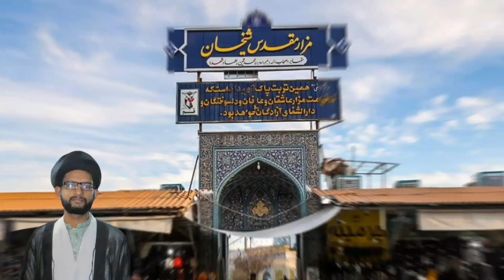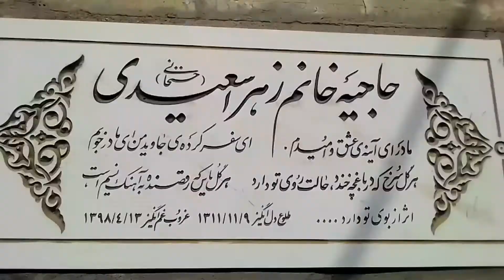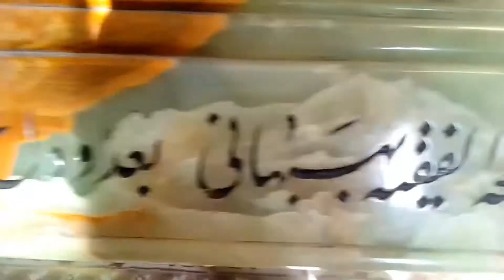مقبرہ شیخین ، قم المقدس // Maqbara e Shaikhan, Qom, Iran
مقبرہ شیخین / شیخان
حرم بی بی معصومہ کے نزدیک یہ مقبرہ واقع ہے، اس میں بہت سے نامور علما، صلحا اور آئمہ کے دوستوں کی قبریں موجود ہیں۔

قبرستان شیخان قبرستانی تاریخی در نزدیکی حرم حضرت معصومه(س) در قم است. در این قبرستان ۶ مقبره هست که در هرکدام، عالمانی در دوره‌های مختلف تاریخی دفن شده‌اند. در اثر عملیات شهرسازی، قبرستان بزرگ بابلان از بین رفت و قسمت باقی‌مانده، در دوره متأخر، قبرستان شیخان نامیده شد. در حال حاضر بیش از ۶۰۰ نفر از علما و بزرگان ازجمله میرزای قمی، زکریا بن آدم، زکریا بن ادریس قمی، میرزا جواد ملکی تبریزی، محمدحسین تونی در این قبرستان مدفون‌اند. همچنین هفت نفر از شهدای حادثه هفت تیر سال ۱۳۶۰ش و ده‌ها تن از شهدای جنگ ایران و عراق در شیخان دفن شده‌اند. برخی علما و اساتید اخلاق احترام ویژه‌ای برای این قبرستان قائل بودند و برای رفتن به شیخان و توجه به آن توصیه می‌کردند.
اینکه از چه زمانی این قبرستان را شیخان نامیده‌اند، اطلاعات دقیقی در دست نیست و در منابع قدیم چنین نامی به چشم نمی‌خورد. می‌توان گفت بر اساس منابع، نامگذاری این قبرستان به شیخان باید چندان قدیمی نباشد. به‌ظاهر بر اثر گذشت زمان، قسمت عمده قبرستانِ بابلان در عملیات‌های شهرسازی و گسترش اماکن از بین رفته و آن محدوده‌ای که مرقد دو مُحَدِّث مشهور، زکریا بن ادریس و زکریا ابن آدم بوده، در زبان مردم برای تشخیص، نام شیخان به خود گرفته است.[۱] از این قبرستان در برخی منابع به «مقبره الشیوخ» نیز یاد شده است.[۲]

پیشینه
بر اساس گزارش‌های تاریخی از شهر قم، قبرستان شیخان از زمان امامان شیعه وجود داشته است؛ چراکه چند تن از یاران ائمه در این قبرستان مدفون‌اند، از جمله زکریا بن آدم اشعری و زکریا بن ادریس از یاران و راویان امام جعفر صادق(ع)، امام رضا(ع) و امام جواد(ع) و آدم بن اسحاق از یاران امام هادی(ع).[۳] بر اساس گزارش میرزا عباس فیض، نخستین بار فتحعلی‌شاه قاجار بر مزار میرزای قمی بقعه و گنبدی با کاشیکاری بنا کرد که بعد‌ها مرمت شد.[۴]

شکل فعلی
قبرستان شیخان به صورت امروزی در دوره‌های متأخر شکل یافته و در گذشته، قبه‌های موجود، از مقبره بابلان محسوب می‌شدند.[۵] قبرستان بابلان به‌دلیل توسعه‌های شهری از بین رفته و بخش کوچکی، مشهور به قبرستان شیخان از آن باقی مانده است.[۶] الان بیش از ۶۰۰ نفر از علما و بزرگان در این قبرستان دفن شده‌اند.[۷] همه برنامه‌ها و فعالیت‌های فرهنگی، بازسازی و اجتماعی در این قبرستان زیر نظر اداره کل اوقاف و امور خیریه استان قم است.[۸]
قبرستان شیخان محل دفن بسیاری از علمای شیعه است که از قدیمی‌‎ترین آن می‎‌توان به محمد طاهر قمی از فقهای دوره صفویه و میرزا ابوالقاسم قمی معروف به میرزای قمی از بزرگترین علمای دوره فتحعلی شاه قاجار اشاره کرد.[۹] در این قبرستان در حال حاضر شش مقبره وجود دارد که ظاهرا قدیم‌ترین مقبره‌ها از زکریا بن آدم و میرزای قمی است؛ اما در اینکه کدام‌یک از این دو مقبره قدمت بیشتری دارد، اطلاعی در دست نیست.[۱۰]
این قبرستان نزد برخی علما قداست دارد. نقل شده است که برخی عالمان از جمله محمدابراهیم کلباسی و سید احمد خوانساری پابرهنه وارد این قبرستان می‌شدند.[۱۲] همچنین از سید هاشم حداد نقل شده است: (قبرستان شیخان) بسیار پر نور و پربرکت است و خدا می‌داند چه نفوس زکیه و طیبه‌ای در اینجا مدفونند. پس از قبر مطهّر بی‌بی که فضای قم و اطراف قم را باز و گسترده و سبک و نورانی نموده است و به‌واسطۀ برکات آن حضرت است که گویا خستگی از زمین قم و از خاک قم برداشته شده است، هیچ مکانی در قم به‌اندازۀ این قبرستان نورانی و با رحمت نیست و سزاوار است طلاّب و سائرین بیشتر از این به این مکان توجّه داشته باشند و از فضائل و فواضل معنوی و ملکوتی آن بهرمند شوند و نگذارند این آثار محو شود و دستخوش نسیان قرار گیرد.[۱۳]